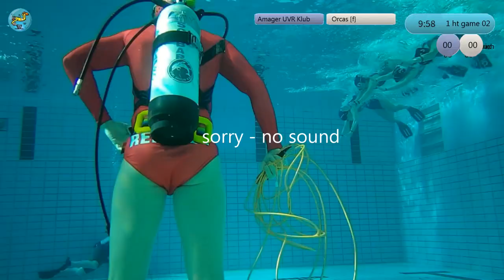cc2019 game 02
Amager UVR Klub - Orcas [f]